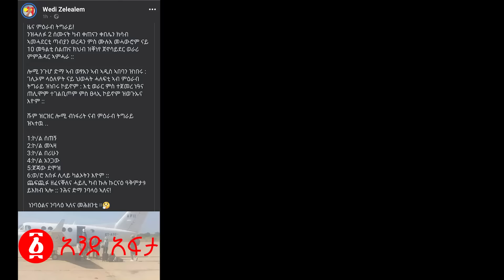ወልቃይት የገቡት የህወሓት ኮሎኔሎች | ለፋኖ ጥብቅ መልዕክት ተላከ | ጃዋር ስለ ጦርነቱ ሌላ ሚስጥር | Ethiopia